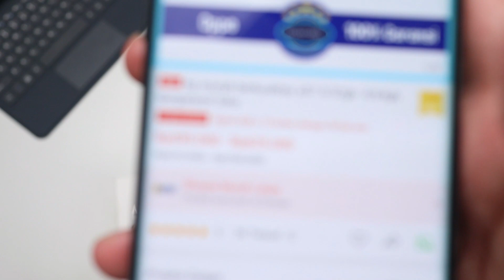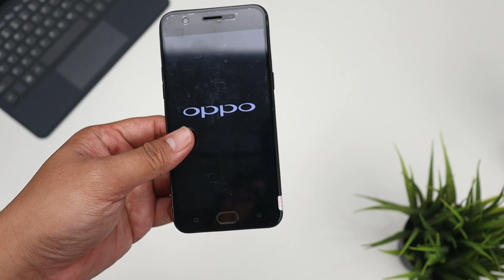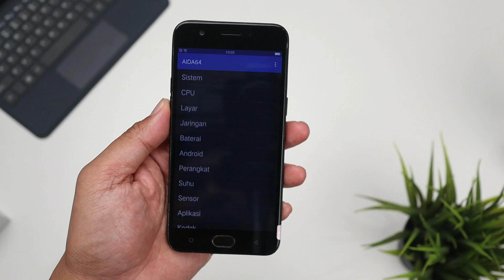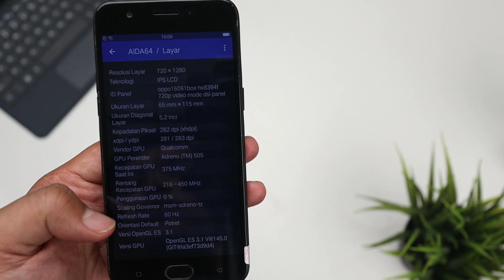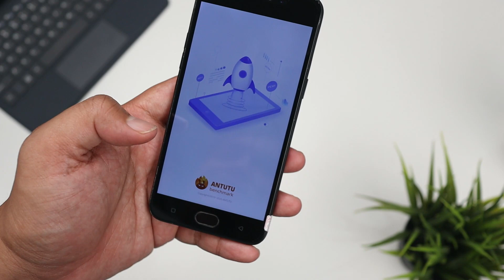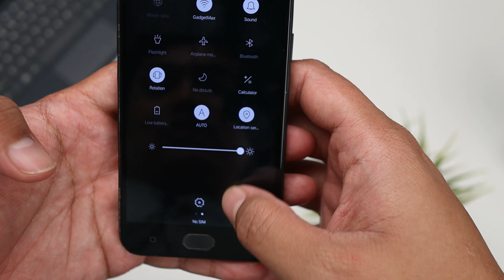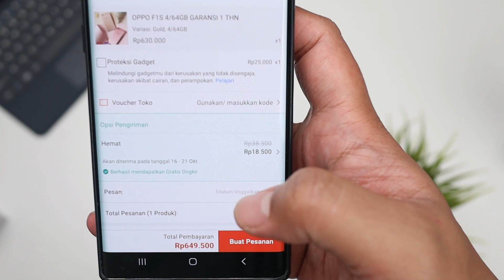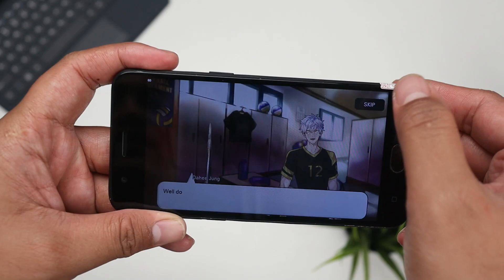HP OPPO MURAH!! Cuma ini...